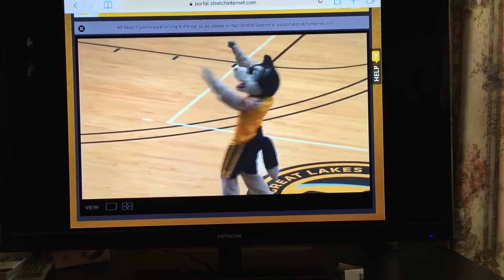MTU Pep Band time out